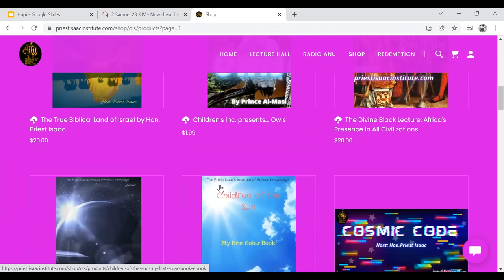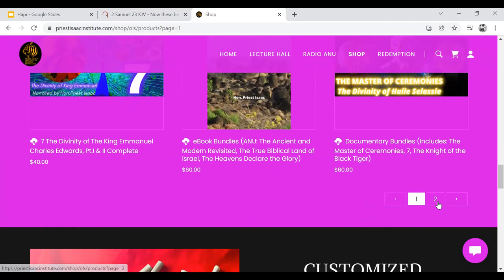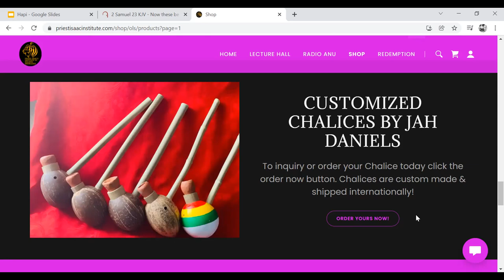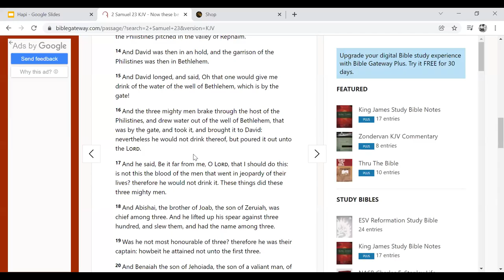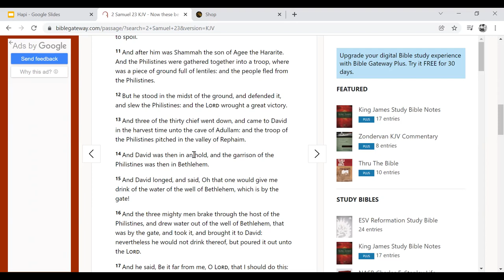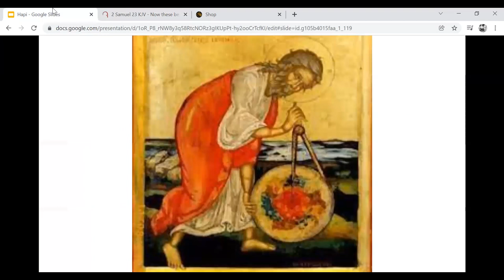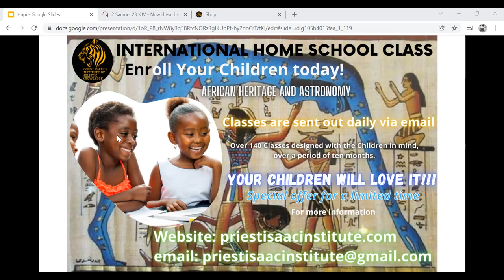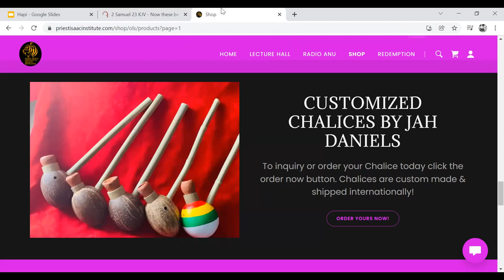KING DAVID PERFORMS LIBATION IN THE BIBLE. RASTAFARI.